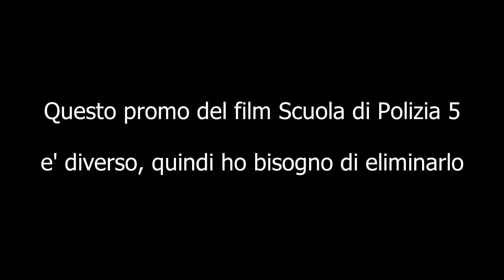SAGA DELLA SCUOLA DI POLZIA PROMO TV TWENTYSEVEN